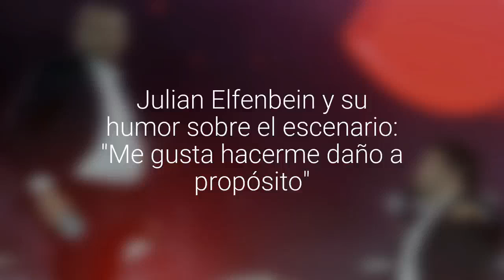Julian Elfenbein y su humor sobre el escenario: "Me gusta hacerme daño a propósito"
El conductor de Pasapalabra condujo la segunda noche de la Gira Teletón con Oscarito. Se rió de su falta de "colita" y gozó mostrando su estómago. "Yo soy así como autoflagelante", dijo.